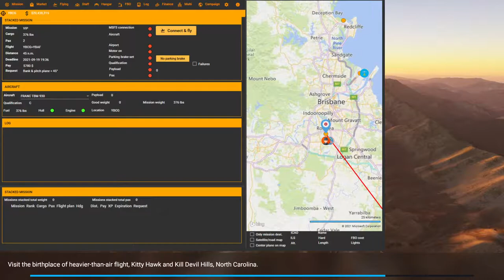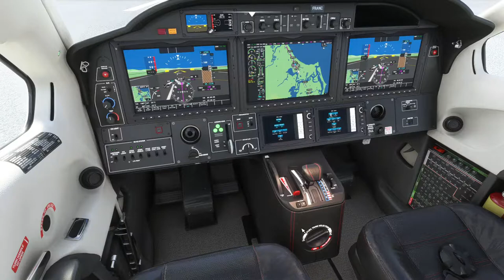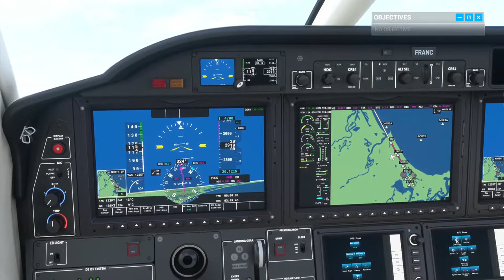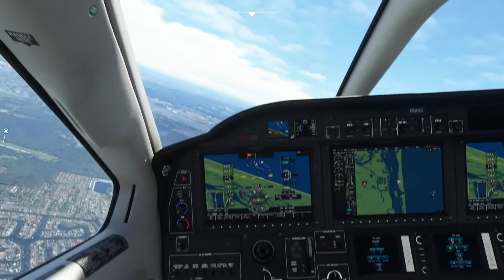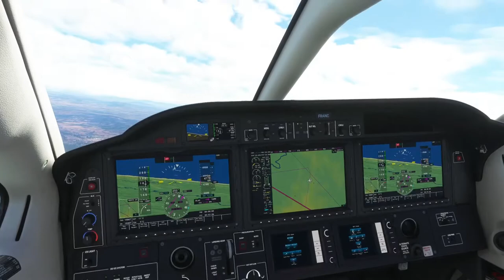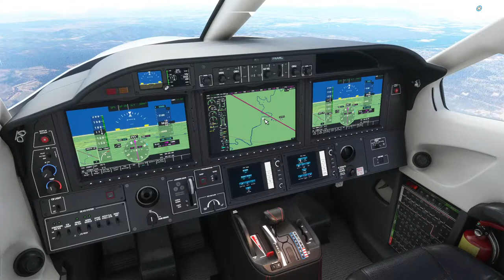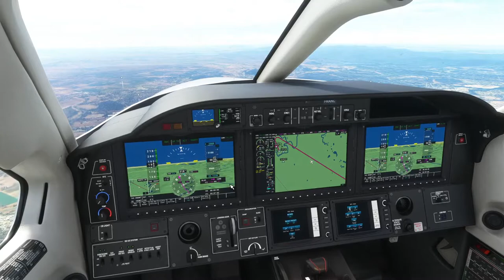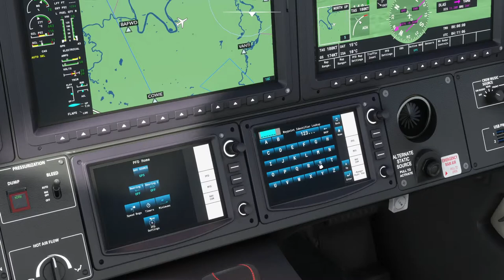Neofly flight from Gold Coast to Brisbane (Archerfield) | Microsoft Flight Simulator 2020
Using the Neofly add-on for MSFS 2020 to create a mission flight from the Gold Coast to Archerfield Air Base which is near Brisbane, Australia.  Also using my newly acquired Thrustmaster T-Flight HOTAS X system to see how well it flies and work out any bugs.

My goal is to reach 500 subscribers to access the Community Tab.  It will really help create & grow this community
/channel/UCdKoW6-mWa-JM8_JSukC55w?sub_confirmation=1